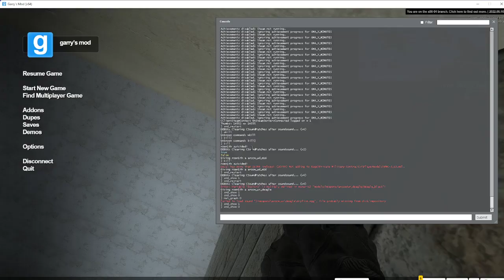arccw ur deagle sounds take 3